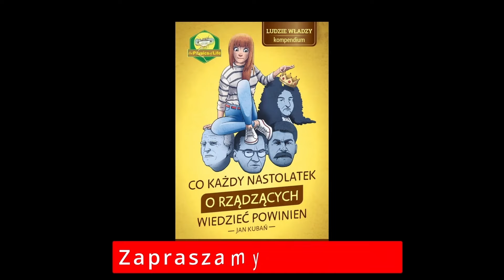630 Ruskij Mir czy Pax Americana? Centralne sterowanie czy Wolny Rynek? Q&A №025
Przedstawiamy kolejny program na podstawie najciekawszych Państwa komentarzy do filmów o produkcji rosyjskiego czołgu Armata i amerykańskiej barki desantowej Higginsa.

⭐⭐⭐ Spis treści: ⭐⭐⭐
00:00 Start
00:05 Wprowadzenie do tematu
03:03 Syndrom WGI
06:46 Motorem postępu jest stymulacja potencjału, intelektu i siły twórczej obywateli
12:30 Ultima Thule o istocie wolnego rynku
17:30 Niewidzialna ręka rynku...buahahah. Przecież to kłamstwo.
29:52 Kończymy

Ludzie mają dużo swobodniejsze podejście do pieniędzy innych osób.
                                                                                                                                  Rudolph Giuliani

Zasadnicze kryterium przy uchwalaniu ustaw powinno być takie: czy będzie lepiej? Jak się patrzy na te wszystkie kompromisy, to widać, że będzie gorzej.
                                                                                                                                  Rudolph Giuliani

Równowaga fiskalna nie nie podlega dyskusji. Zwolnię ministra, który wydaje za dużo.
                                                                                                                                  Javier Milei

Nauka powinno być w rękach sektora prywatnego, aby naukowcy zarabiali na życie, służąc innym towarami lepszej jakości po lepszych cenach, tak jak zarabiają wszyscy porządni ludzie
                                                                                                                                  Javier Milei

Dziś jest koniec upadku Argentyny. Dziś jest koniec wszechobecnego państwa, które zubaża Argentyńczyków.
                                                                                                                                  Javier Milei

Moimi sojusznikami są Stany Zjednoczone i Izrael, a co więcej, przeniosę ambasadę z Tel Awiwu
do Jerozolimy.
                                                                                                                                  Javier Milei

Z punktu widzenia logiki politycznej jestem wybrykiem, bo tak naprawdę przyszedłem zmieść przywileje polityków. Nie obchodzi mnie, kim są moi rywale na kartach do głosowania, pokonam ich wszystkich.
                                                                                                                                  Javier Milei